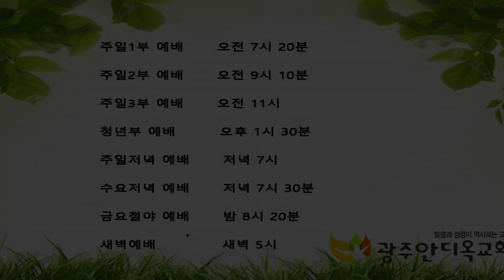내가 다 너희에게 주었노니 마음을 강하게 하고 담대히 하라 - 박 영 우 목사(2021.01.03. 광주안디옥교회 주일3부예배)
하나님말씀: 여호수아 1장 1~9절
내가 네게 명령한 것이 아니냐 강하고 담대하라 두려워하지 말며 놀라지 말라
네가 어디로 가든지 네 하나님 여호와가 너와 함께 하느니라 하시니라
(여호수아 1:9)

하나님은 항상 우리와 함께 하십니다...  올해도 성도님 가정에 주님의 은총이 가득하길 바랍니다..